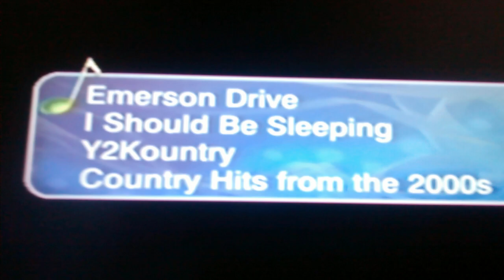SiriusXM, Y2Kountry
A message from Trace Adkins.